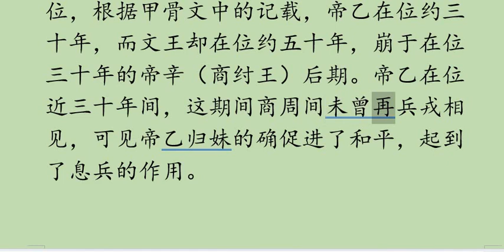历史故事E19 中华上下五千年 商朝之帝乙归妹